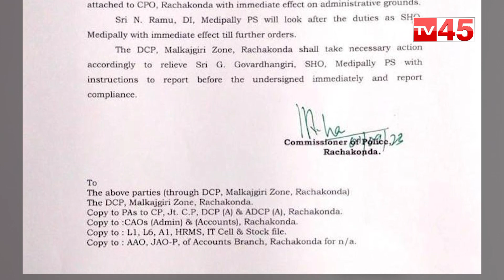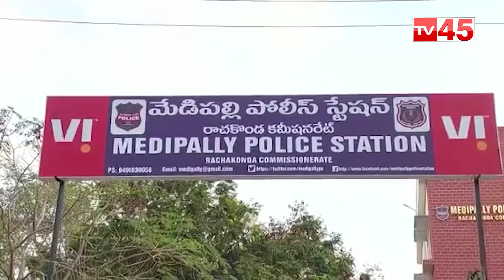Rachakonda Latest News | Rachakonda CI | Medipally Police Sation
భూ సెటిల్మెంట్ల వివాదంలో అటాచ్ అయిన సీఐ
Rachakonda Latest News
Rachakonda CI
Medipally Police Sation